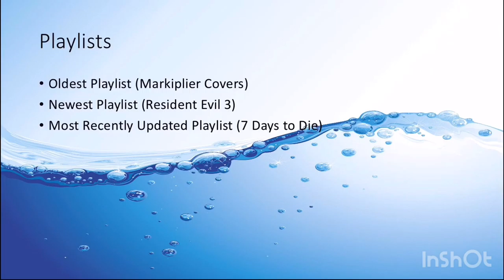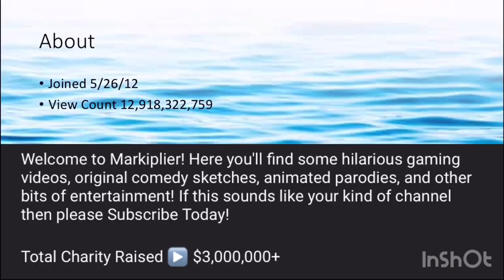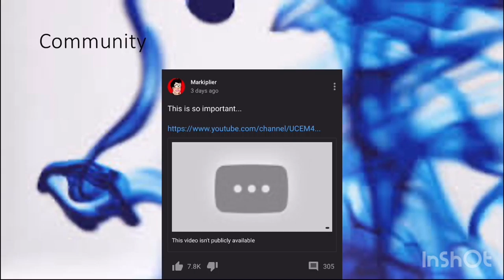Call Of Duty Mobile #12